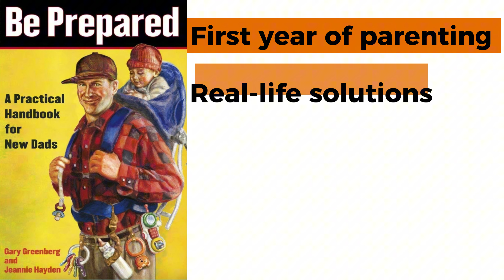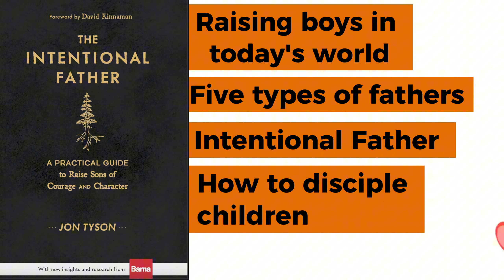Best 4 Books for Expecting Dads 📚👶 | Whimsy Reads | Pregnancy Books for Dads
✨ Books Featured:
1️⃣ The Expectant Father
2️⃣ We're Pregnant! The First Time Dad's Pregnancy
3️⃣ Be Prepared: A Practical Handbook for New Dads
4️⃣ The Intentional Father: A Practical Guide to Raise Sons of Courage and Character

Hey there, future dads (and supportive partners)! 🎉 In this video, we’ve rounded up the best four books to guide you through the incredible journey of fatherhood. Whether you’re preparing for your first baby or leveling up your dad game, these books have got you covered! 💪

📌 Timestamps:

The Expectant Father: 0:04
We're Pregnant!: 0:33
Be Prepared: 1:04
The Intentional Father: 1:34

Which of these books caught your eye? Or have you already read one? Share your feedback in the comments below! ⬇️

🎥 Don’t forget to:
📢 Share it with other soon-to-be dads